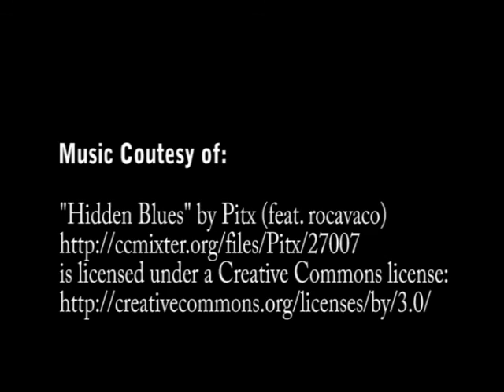WHAT'S THE PURPOSE OF LIFE (4-29-12) - Turning Point Church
WHAT'S THE PURPOSE OF LIFE
by Pastor Ken Hale